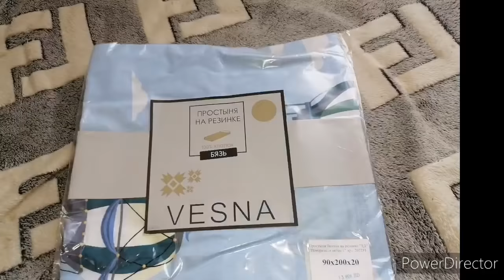Снова наш Любимый василек.Приодела девочек .